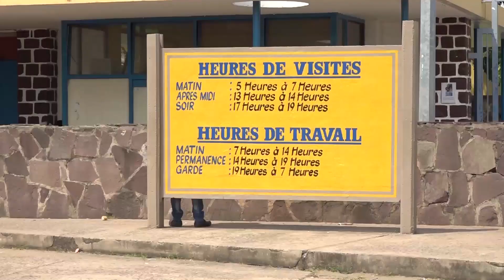Installation du nouveau directeur général du CHU-B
Il s’est tenu le 13 août 2021 dans la ville capitale, la cérémonie d’installation du nouveau directeur général du Centre hospitalier universitaire de Brazzaville, CHU-B. Peu après son intronisation, ce dernier a invité l’ensemble du personnel a s’impliquer totalement dans le travail afin que sa mission soit un succès.